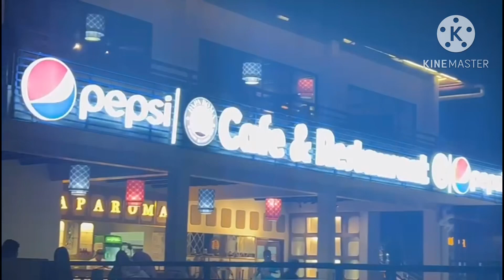Papa Roma Beach Cafe#himchori cox’s Bazar